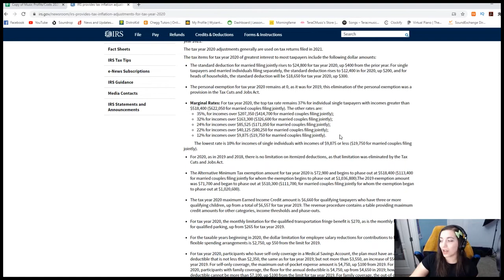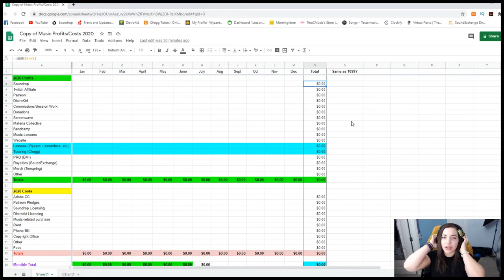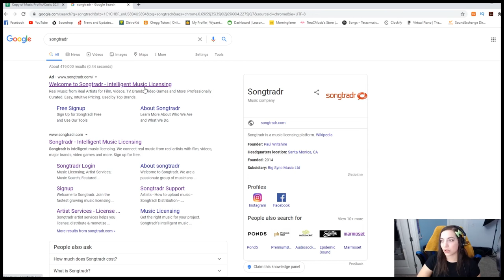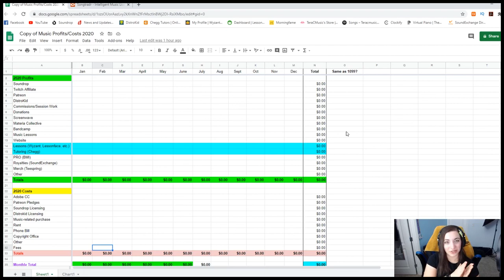Let's Talk Money! Income Sources, Taxes for Musicians | TeraCMusic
I wanted to address some things that I think will be helpful to all the fellow musicians out there! Taxes can be confusing, but hopefully this can serve as a simplified version of what they are all about. I also go through different revenue/income sources that you can take advantage of as a musician.

Feel free to sound off in the comments if you want to have a discussion! I want to keep things as civil as possible. Let's talk about this!

My name is Tera, and I make videogame covers using a variety of instruments!

I use MorningFame for my SEO and YT stats. Want an invite?

🎹 My Gear